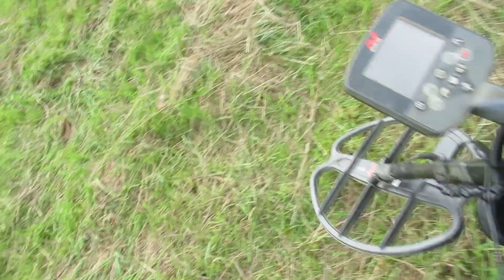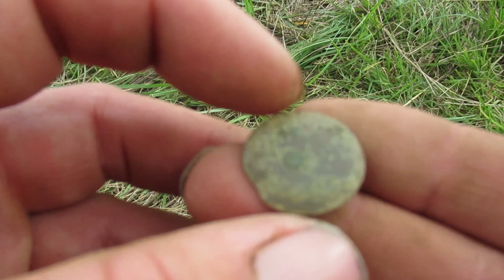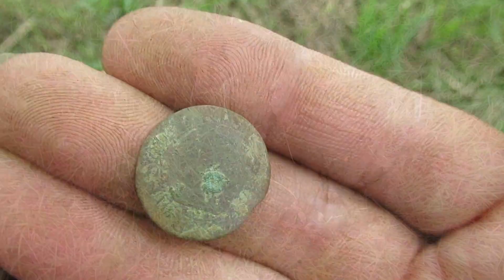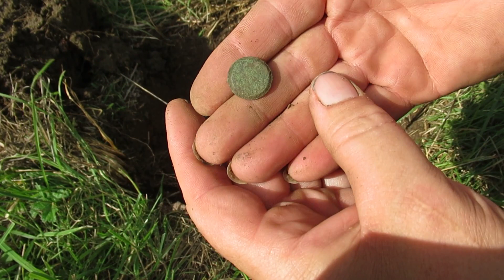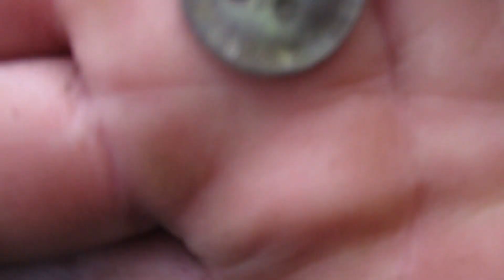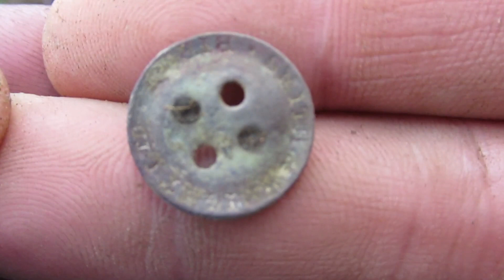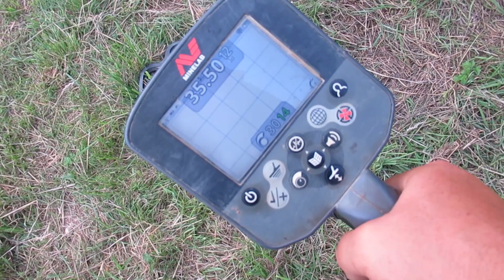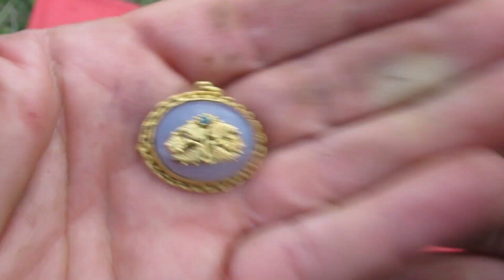GOLD Treasure Found: METAL DETECTING! This is why you should start metal detecting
It's at least 22ct GOLD
I'm Cleggy, and I love to get outdoors and discover awesome relics with my CTX & GPX 5000 metal detectors.
Join me on my Adventures to dig up and save History.
I started detecting 4 Years ago. My first metal detector, was a Garrett EuroACE (link below for where to buy one) it’s a good Biginners metal detector. My Second detector, was a Makro Racer and the one I use now is a Minelab CTX 3030 and in my opinion its the best  treasure hunting metal detector you can buy! You are not going to miss a thing with the CTX 3030.
Since then, I've been hooked on the hobbyand just love going out to search for the unknown. You’ll see me in the fields serching for Historic Coins or Carrying out geophysical surveys looking for historic foundations under the ground.
Wherever the adventure brings us, I'll try my best to keep you entertained.